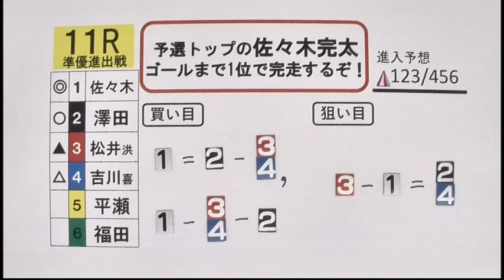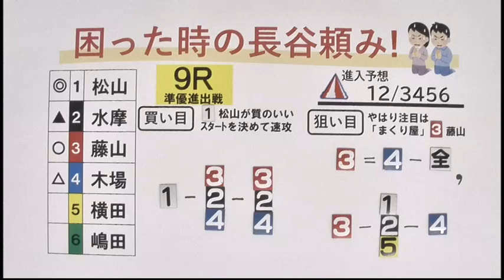2023.8.18 ミッドナイトボートレース５th in大村 準優進出戦日 展望番組（報知予想）